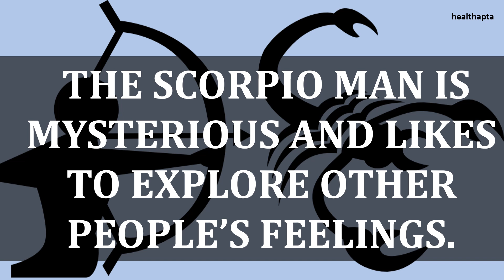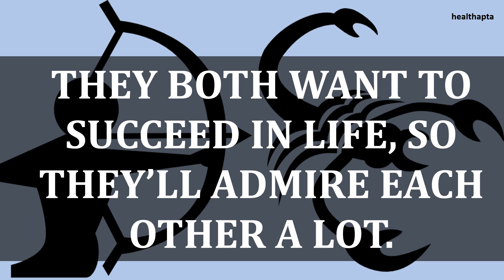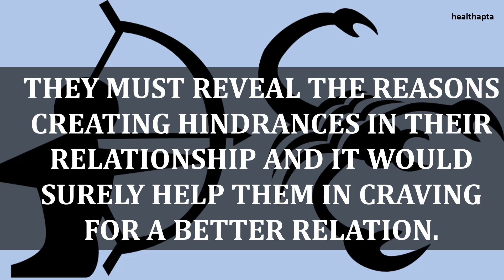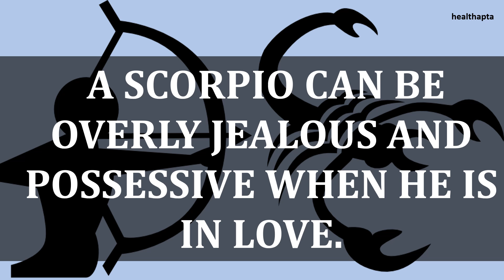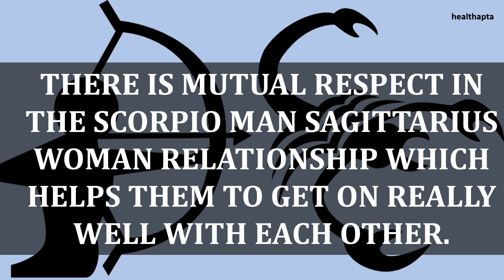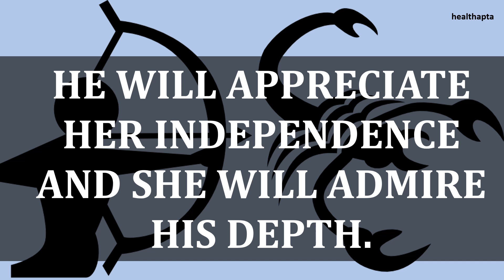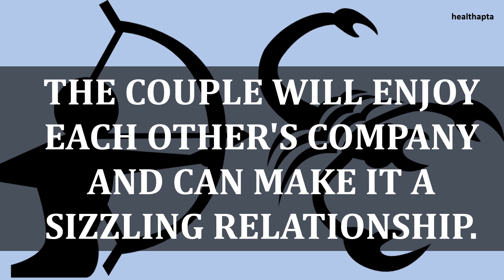SAGITTARIUS WOMAN WITH SCORPIO MAN